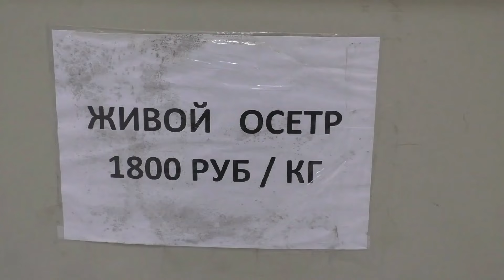Так вот ты какой, Керченский осётр!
Осетровая ферма расположилась на территории бывшего завода железо-бетонных изделий. В 24-х бассейнах содержится в общей сложности 7 тонн рыбы. Два самых больших водоема специально обустроили для посетителей.Осетровых на ферме Сергея Стецюка четыре вида: русский (он же азовский), сибирский, ленский и стерлядь.Корм для осетровых делают сами. Для этого перерабатывают кукурузу, пшено, костную и рыбную муку, подвергают воздействию температуры в 150 градусов, чтобы полностью убить бактерии, и прессуют в гранулы.                                                                                 В видео использована музыка Сергея Чекалина. The sturgeon farm is located on the territory of a former reinforced concrete products factory. A total of 7 tons of fish are contained in 24 pools. Two of the largest reservoirs were specially equipped for visitors.There are four types of sturgeon on Sergei Stetsyuk's farm: Russian (aka Azov), Siberian, Lena and sterlet.They make their own food for sturgeon. To do this, corn, millet, bone meal and fish meal are processed, exposed to a temperature of 150 degrees to completely kill bacteria, and pressed into granules.